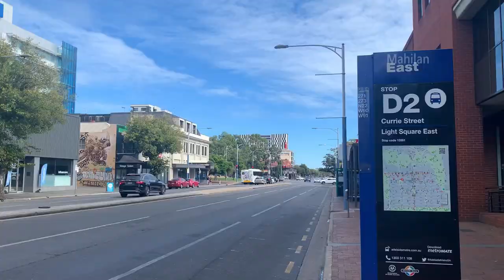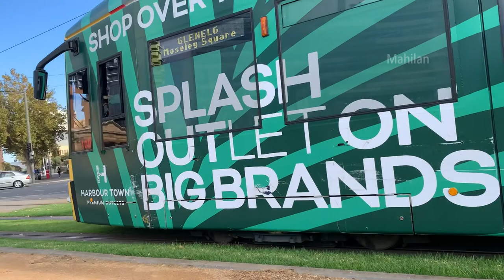Adelaide city tour | One of the most liveable cities | Adelaide, Australia | மகிழன் - Mahilan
அனைவருக்கும் வணக்கம்!

இந்த காணொளியில் தெற்கு ஆஸ்திரேலியாவின் தலைநகரமான அடிலெய்ட் நகரத்தின் அழகை படம் பிடித்துள்ளேன். அடிலெய்ட் நகரமானது உலகத்திலே மக்கள் வசிக்கக்கூடிய சிறந்த நகரங்களுள் ஒன்றாகும். இந்த நகரத்தில் அதிகமாக அழகான பழைய வரலாற்று சிறப்புமிக்க கட்டடங்களும், தேவாலயங்களும் காணப்படும். இந்த காணொளி பெரிய வெள்ளி தினத்தன்று படம் பிடிக்கப்பட்டதனால் அதிகப்படியான சனத்தொகையை காண முடியவில்லை. இந்த காணொளி மூலம் அடிலெய்ட் நகரத்தின் அம்சங்களையும் அழகையும் உங்களுக்கு வழங்குகின்றேன்.

Hi Everyone!

In this video, I have filmed the Adelaide city which is the capital of South Australia. Adelaide city is ranked as one of the most liveable cities in the world. There are lot of ancient historical buildings and churches in this city. As this video was filmed in good Friday, there are not much crowd in the city. I hope this video shows the beauty and special features of Adelaide city.